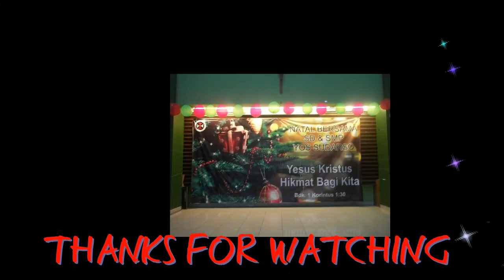NATAL BERSAMA_I SD YOS SUDARSO BANDUNG